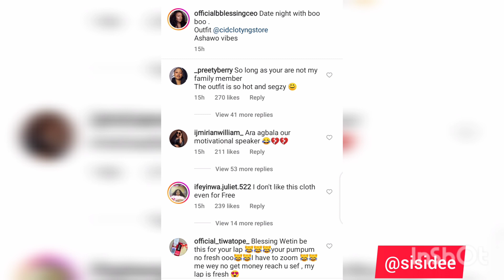Netizens Shade Blessing CEO's Date Night Attire